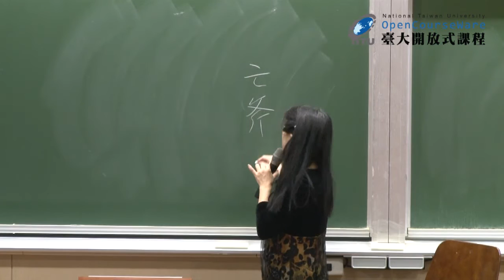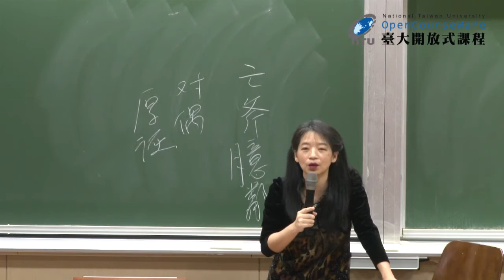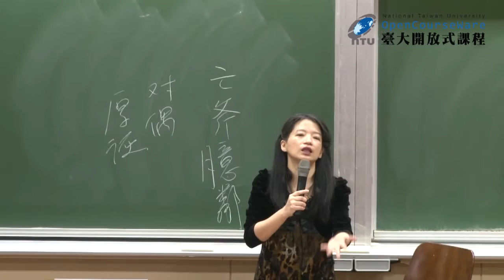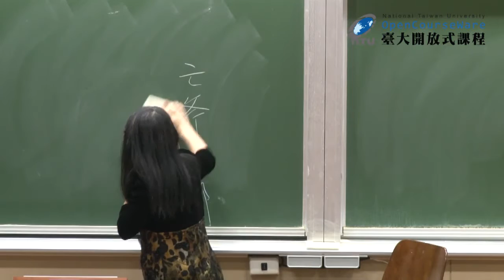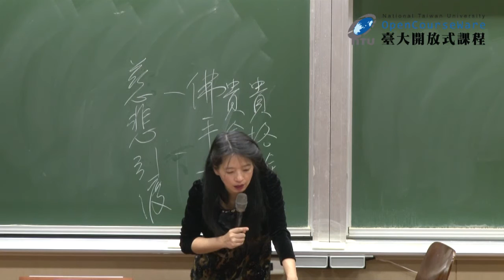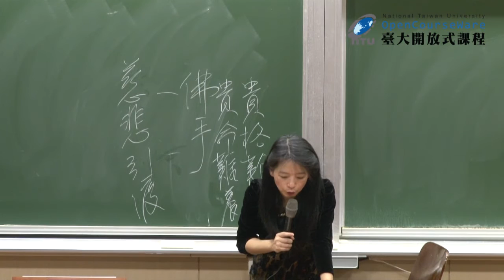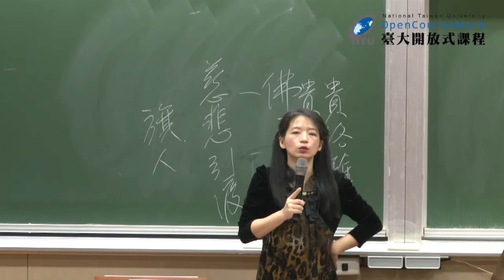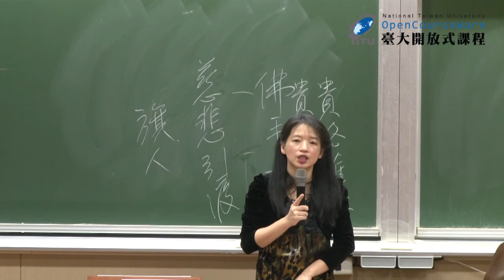紅樓夢 13. 讖語式的表達策略 IV：聯姻小物 (一)